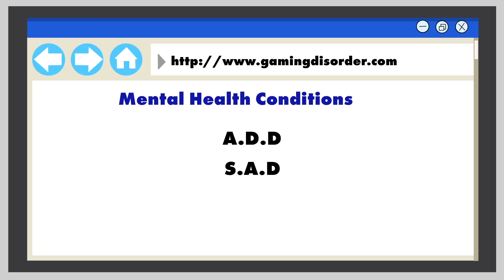This Is How Video Games Are Secretly Affecting Your Brain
Fortnite, Call of Duty, Star Wars Jedi, Halo, or Super Smash Bros, whatever might be your video game of choice is, is secretly affecting your brain!
Video games are a relatively new form of media, and people have all sorts of opinions on how they affect our brains. Early studies seem to indicate that, rather than “rotting” our brains, video games actually improve brain function. Don’t celebrate too quickly though, as these positive effects can quickly be negated if you allow your hobby to become an addiction!